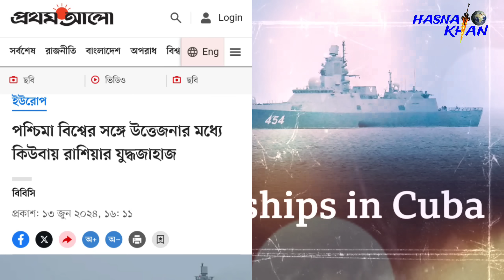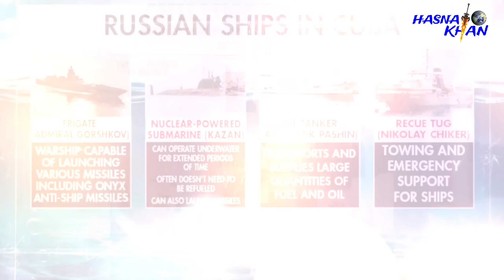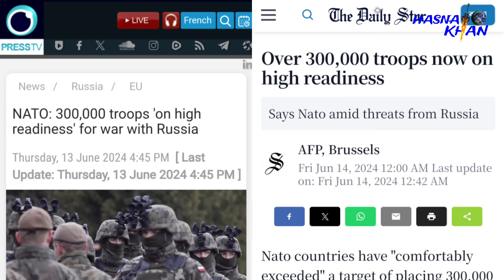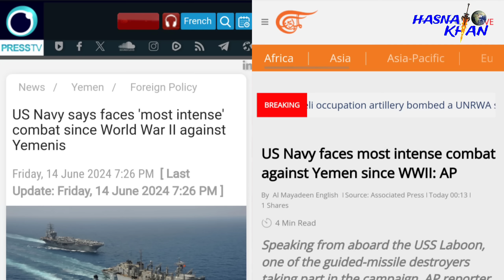সর্বোচ্চ স/ত/র্ক অবস্থানে আমেরিকা রঙ্গরাজ্য । ঘিরে ফেলেছে রাশিয়ান যু/দ্ধ জাহাজ